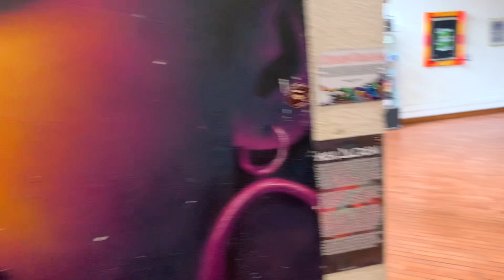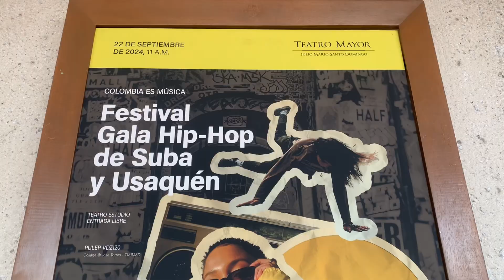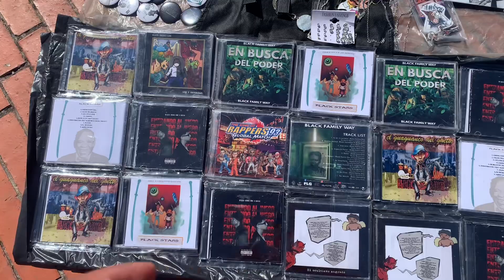Me presenté ante 400 personas en la gala Hip Hop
Les mostraré cómo fue mi participación en la gala Hip Hop aquí en Bogotá Colombia nos presentamos ante unas 400 personas una locura de evento